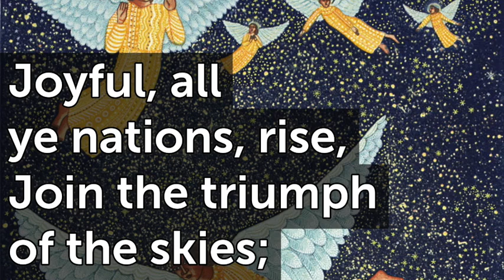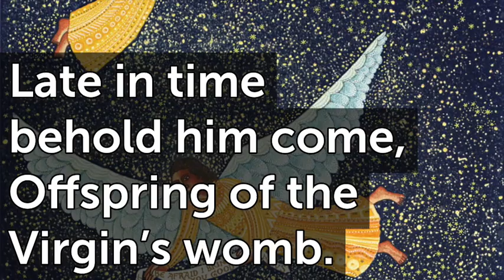Hark the Herald Angels Sing V1&2 F T102